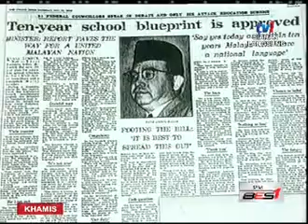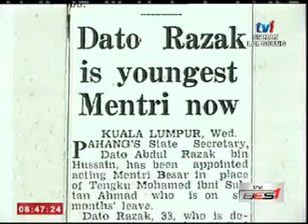SPM - PANDANGAN TUN AHMAD SARJI MENGENAI TUN ABDUL RAZAK [14 JAN 2016]